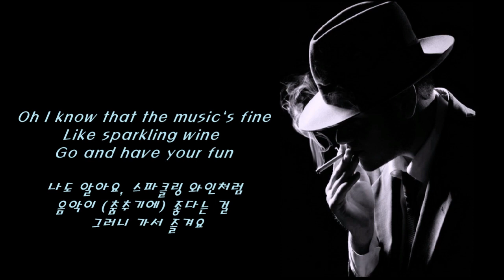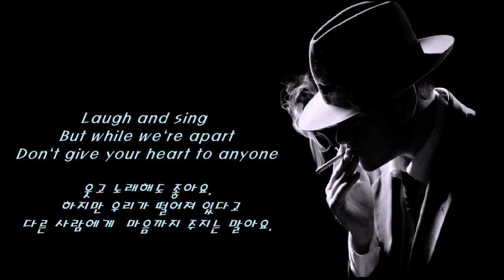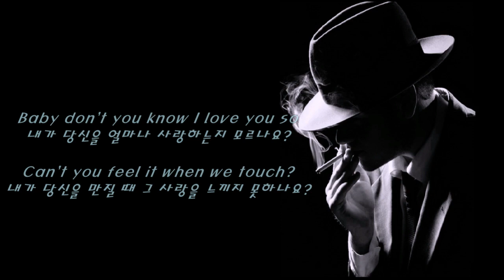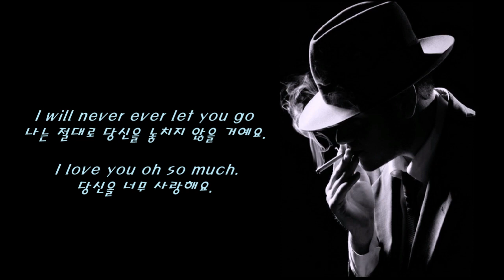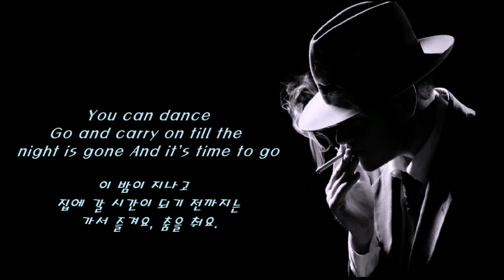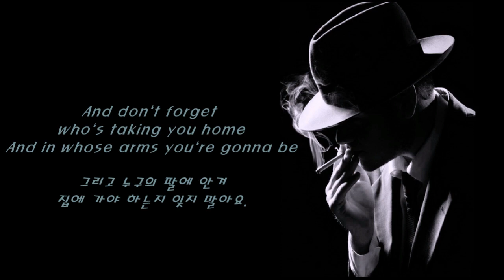Save the last dance for me (마지막 춤은 나와 함께 ) - Blue Diamond